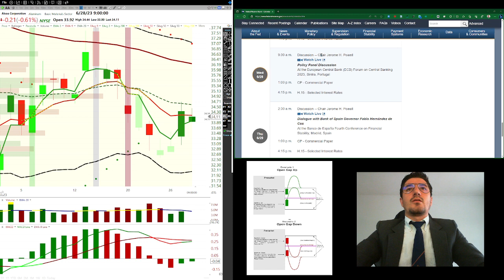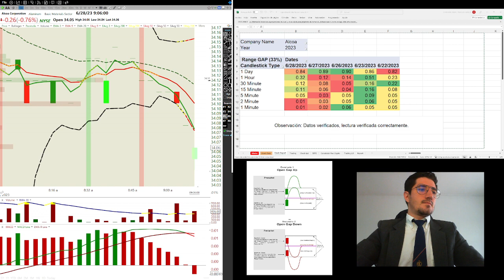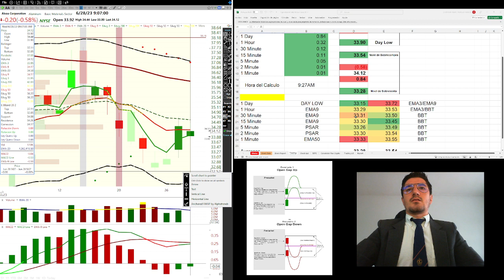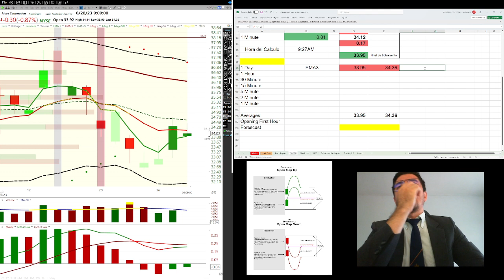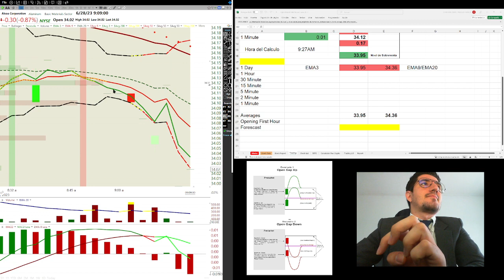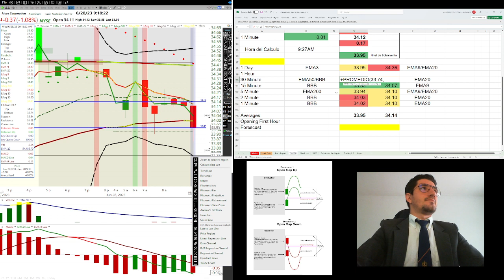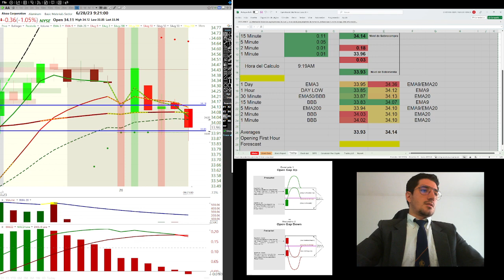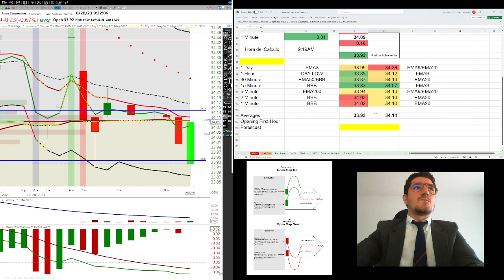Junio 28, 2023, Preparando la Apertura por Alumnos.